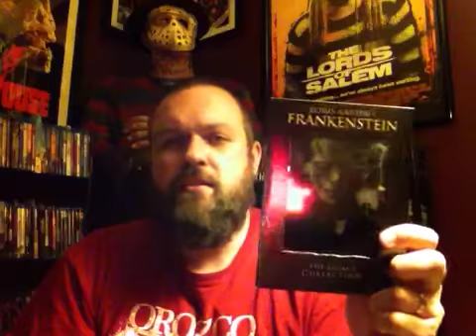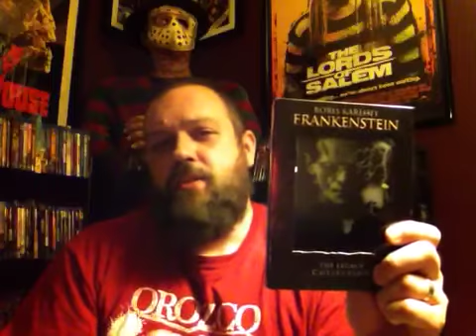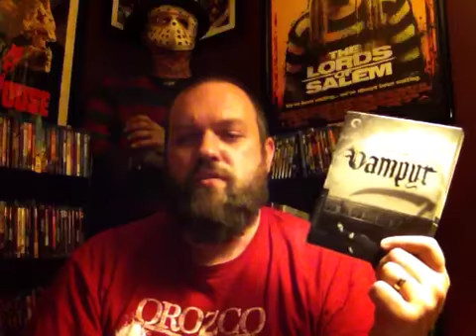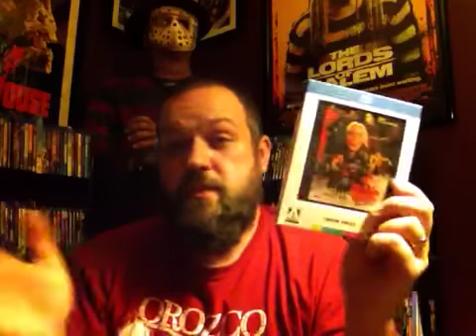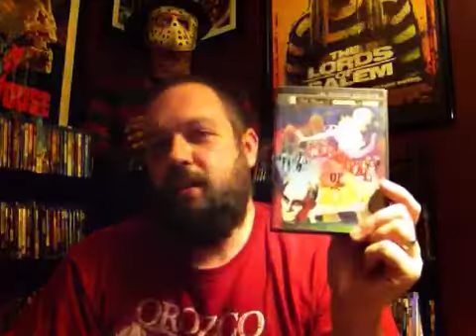My Top 10 All Time Favorite Horror Films (Revised Edition)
Here is a look at my all time favorite films from the horror genre!